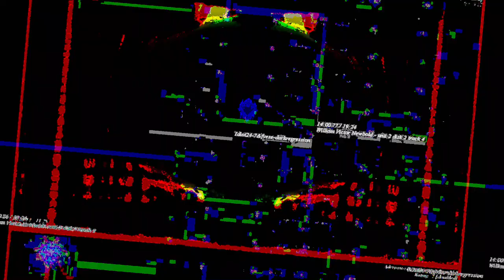[EPILEPSY WARNING] Movie 23 05 14 21h12m50s